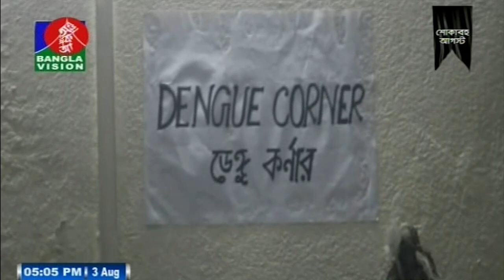বিকেল ৫ টার বাংলাভিশন সংবাদ | Bangla News | 03_August_2019 | 05:00 PM | BanglaVision News